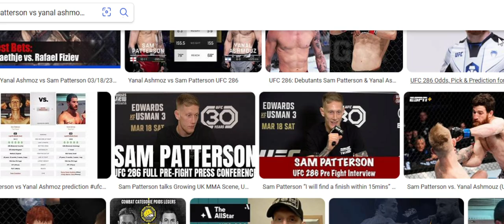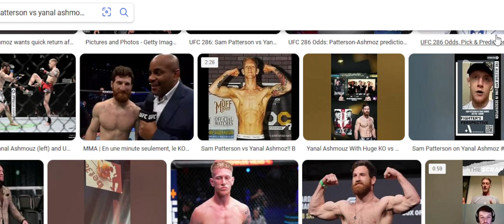UFC 304: Patterson vs Crosbie - Who Will Win?